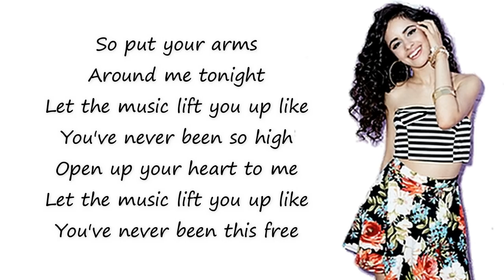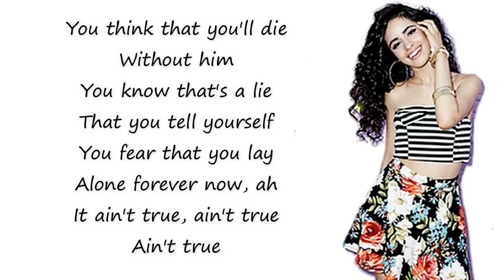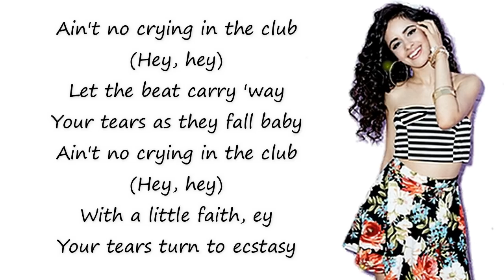Camila Cabello - CRYING IN THE CLUB (Lyrics)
Hey ! Guys.
So, this video is about lyrics (Official lyrics) for a beautiful hit song called " CRYING IN THE CLUB " song by Camila Cabello.